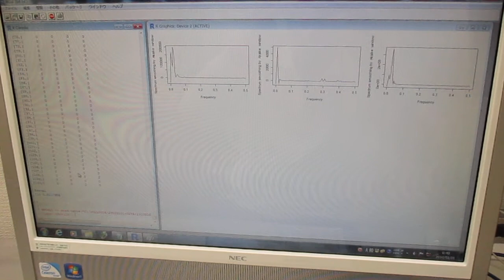超音波の音圧測定解析に基づいた、超音波伝搬現象の分類 Ultrasonic-labo